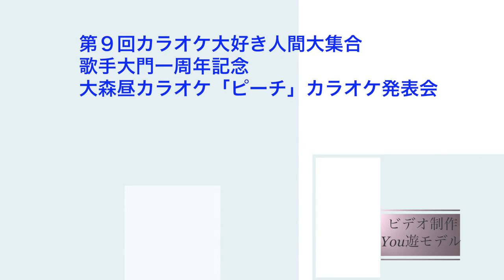橋本淳ステージ（大森昼カラオケ「ピーチ」発表会）2016 7 31 平和島BIGFUN